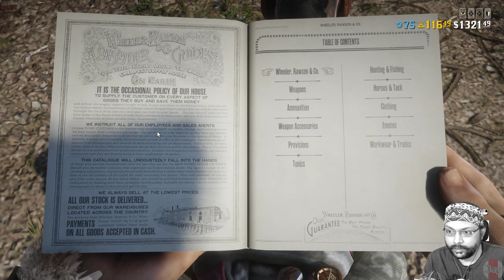Red Dead Online - Blood Money - Call to arms - EP05 - Twitch VOD (August 11th, 2021)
About the game:
America, 1899. The end of the wild west era has begun as lawmen hunt down the last remaining outlaw gangs. Those who will not surrender or succumb are killed. After a robbery goes badly wrong in the western town of Blackwater, Arthur Morgan and the Van der Linde gang are forced to flee. With federal agents and the best bounty hunters in the nation massing on their heels, the gang must rob, steal and fight their way across the rugged heartland of America in order to survive. As deepening internal divisions threaten to tear the gang apart, Arthur must make a choice between his own ideals and loyalty to the gang who raised him.
Red Dead Redemption 2 for PC also includes additional Story Mode content including Bounty Hunting Missions, Gang Hideouts, Weapons and more; plus free access to the shared living world of Red Dead Online featuring all previously released improvements and the latest content for the complete Online experience including Frontier Pursuits and the specialist Roles of The Bounty Hunter, Trader and Collector, and much more.
Red Dead Redemption 2 for PC is the ultimate way to experience one of the most critically acclaimed games of all time, winner of over 175 Game of the Year Awards and recipient of over 250 perfect scores.

I also stream regularly on twitch. Schedule available on my twitch profile.

Socials:-